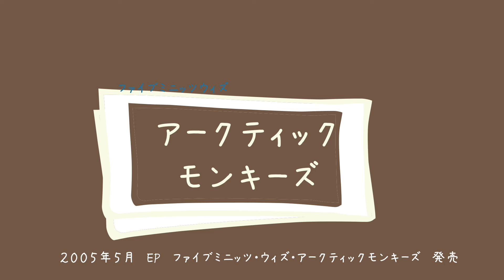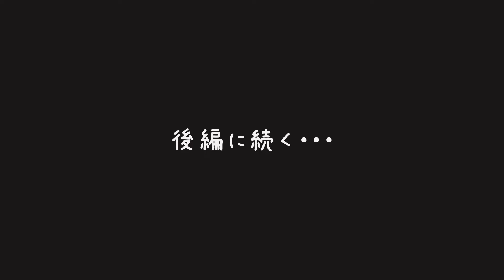ARCTIC MONKEYS【アークティックモンキーズ】前編 結成～現在まで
２０００年代以降のUKロックを代表するバンド、アークティックモンキーズ。彼らの結成～現在までの活動をアニメにしました。